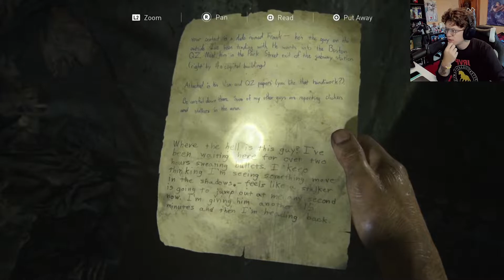Trying not to get in Truffle | The Last of Us Part I Part 3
Part 3 of my live stream of the last of us part I, these vods are getting more views than i expected so I hope people are enjoying them. If youd like to watch live feel free to follow on twitch and hang out, see ya next time!